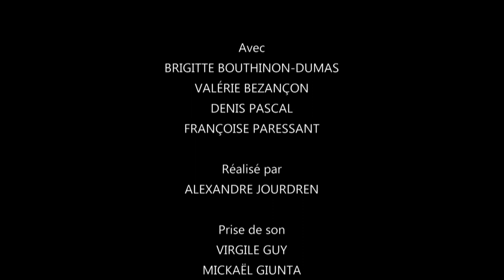Brigitte Bouthinon-Dumas - Passeur de sons - LE FILM - 3/3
Hors des sentiers battus de l'enseignement du piano, Brigitte Bouthinon-Dumas revisite les bases de la technique pianistique. L'étude du piano n'est jamais rébarbative si l'on s'écoute et que l'on a conscience de ce que l'on entend. C'est une façon de transcender l'exercice digital; on entre alors dans un monde sonore bien à soi, qui n'exclut pas la rigueur du texte musical mais ouvre à l'interprétation. A chacun de livrer sa poésie...

Brigitte Bouthinon-Dumas est pianiste et pédagogue. Elle a écrit deux livres aux éditions Symétrie :

Elle est également directrice de collection aux Editions Billaudot. Elle y a édité elle-même plusieurs méthodes :

1- Piano-Adultes, volume 1 "Apprendre ou recommencer" préfacé par Anne Queffelec et François-René Duchâble
2- Piano-Adultes, volume 2 "Pour continuer" : Bach, Bartok, Beethoven, Dutilleux, Mozart, Ravel, Schumann (etc)
3- Piano-Juniors, volume 1 "Apprendre et jouer", pièces écrites par l'auteure
4- Next to Piano-Juniors, volume 2 avec de nombreuses pièces du répertoire
5- Beethoven, 32 variations en do mineur (édition de travail).